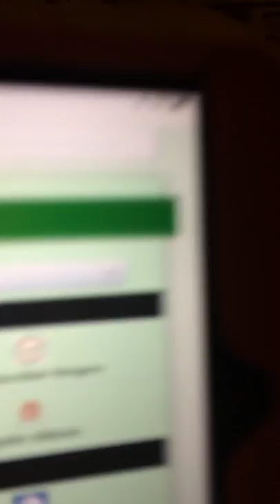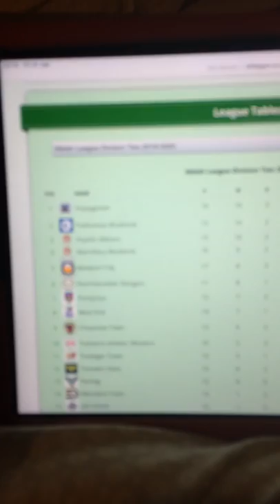Ynysygerwn vs ynyshir Albion’s